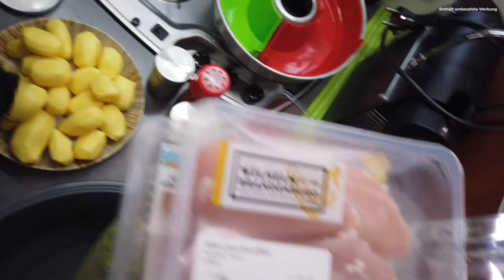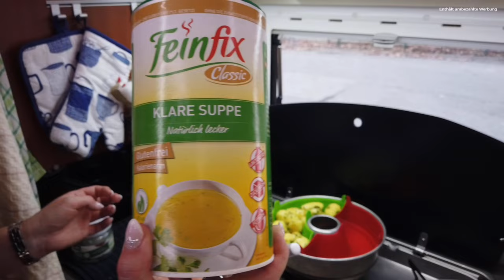✅Neues Rezept👉 Wohnmobilstellplatz-Dresden Elbe💚direkt im Zentrum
Wir mussten einfach einmal raus und haben unsere Shoppingtour mit einem schönen Stellplatz (Wohnmobilstellplatz Dresden Elbe) verbunden und Viola hat den Omnia-Rezept angeheizt und uns ein neues Rezept präsentiert. Viel Spaß mit WomoReisen Viola & Uwe
Das Rezept mit den Zutaten:
1. Kartoffeln nach belieben 2. 5oo g Hähnchenbrust (oder Pute) 3. 200 ml Sahne 4. nach belieben Knoblauch 5. 2 TL FeinFix Klare Suppe (siehe unten) 6. 3-4 EL Kokosöl (siehe unten) 7. Pfeffer, Salz, Chili Spitzen (nach belieben)
8. 30 g Parmesan, 30 g Gauda Käse
Zutaten*
➡️Feinfix Klare Suppe 900g Vegan Gewürze Suppen Brühe Pflanzlich: #
➡️Feinfix Klare Suppe 340g Vegan Gewürze Suppen Brühe Pflanzlich: #
➡️BENVOLIO BIO KOKOSÖL Kaltgepr. Nativ 200 ml - Kokosfett Premium: #

*Links zum "Omnia" und Zunehör

➡️Omnia Backofen 4-teiliges Spar-Set | Backofen + Silikon-Backform 2.0 + 2in1 Koch- und Backideen + Aufbackgitter: #
➡️Omnia Campingbackofen, Aluminium, rot/Starter-Set: #
➡️Komplett-Set 7-teilig - Omnia Backofen Sonder Edition: #
➡️Omnia silikonform Zwei Ersatzformen: #
➡️4 Reifen 1 Klo Buch + Omnia Silikonform 2-teiliges Spar-Set): #
➡️Omnia Muffins Silikonbackform für Campingbackofen: #